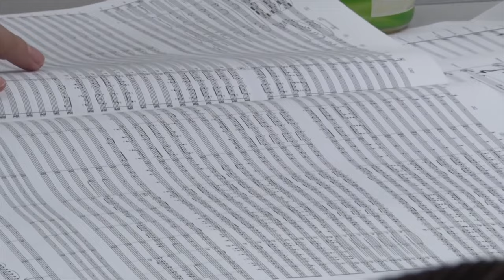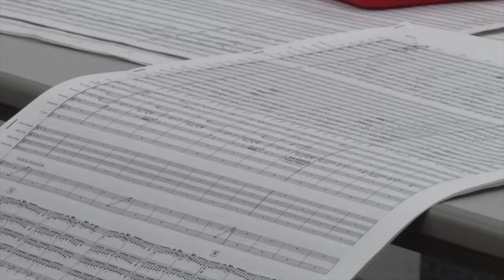Top 10 Yasunori Mitsuda Compositions | The Composer for the Chrono Series, Xenoblade & more!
Hi everyone!

I wanted to take some time to celebrate the legendary Game Composer Yasunori Mitsuda. He’s created music for the Xeno Saga, The Chrono Series and so much more. I know it’s been a while since I’ve taken time to celebrate a game composer so I hope you enjoy this video!